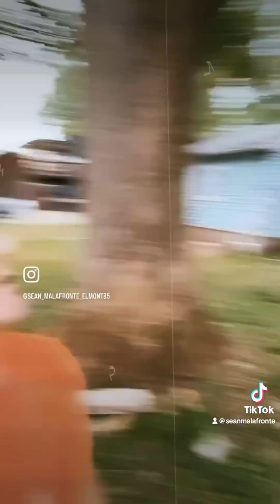Sean hit’s great;GREAT LEFTY:It films in reverse;HE IS BATTING LEFTY;these are cut ups